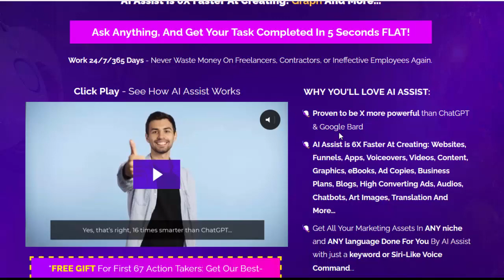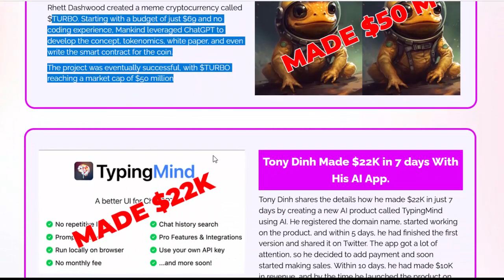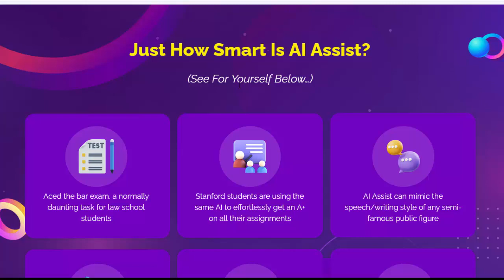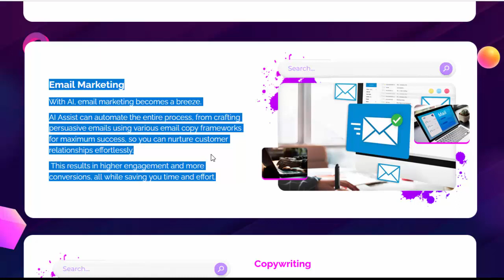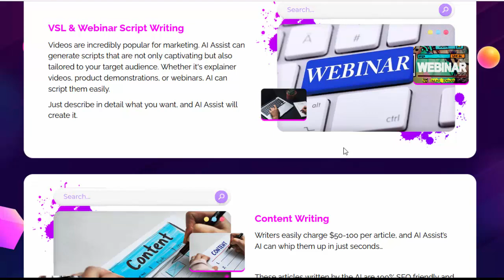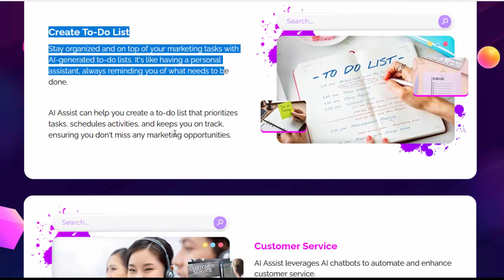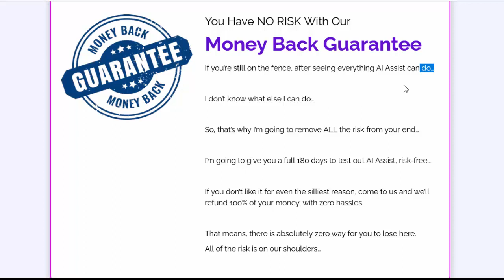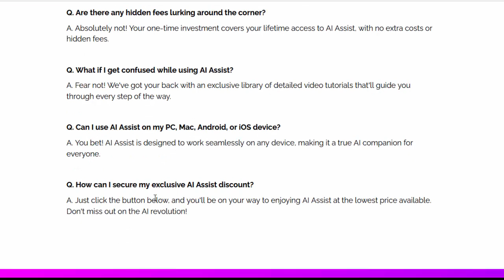AI Assist Review/Work 24/7/365 Days - Earn money every Day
Proven to be X more powerful than ChatGPT & Google Bard
AI Assist is 6X Faster At Creating: Websites, Funnels, Apps, Voiceovers, Videos, Content, Graphics, eBooks, Ad Copies, Business Plans, Blogs, High Converting Ads, Audios, Chatbots, Art Images, Translation And More…
Get All Your Marketing Assets In ANY niche and ANY language Done For You By AI Assist with just a keyword or Siri-Like Voice Command...
AI Assist uses real-time, 2023 info Chat GPT's outdated 2021 info
Get solid answers in just seconds with AI Assist
Exclusive AI - not available anywhere else online
Complete 100s of Marketing Tasks In 40 Seconds FLAT
AI Will Act As Your 24/7, Smart Virtual Assistant
Instantly write top-notch emails, landing pages, sales pages for any niche
Use AI Assist as a PHD-level programming geek to build mobile apps & any software
No Tech Skills or Experience – Anyone Can Do This!
200+ positive reviews (4.6/5 avg rating)
No outages, unlike Chat GPT
Rest Easy with Our 180-Day Money Back Guarantee – We've Got You Covered!
Details Info